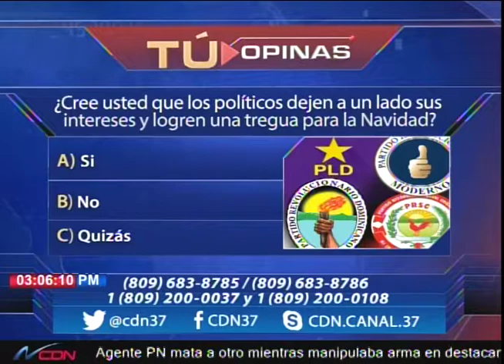¿Cree usted que los políticos dejen a un lado sus intereses y logren una tregua para la Navidad?